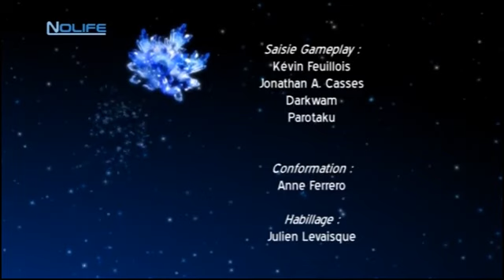Hidden Palace #028 Soul Calibur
Bonjour et bienvenue dans Hidden Palace, aujourd'hui on parle de Soul Calibur de ses invités  et de ses secrets !